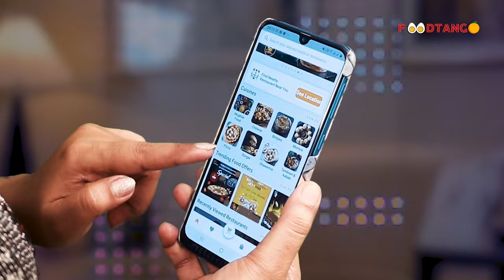अंग्रेजी में लिखे दुकानो में तोड़फोड़,मनसे कार्यकर्ता आक्रमक || Islamuddin Khan || Aapka Prahar Times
अंग्रेजी में लिखे दुकानो में तोड़फोड़,मनसे कार्यकर्ता आक्रमक || Islamuddin Khan

महाराष्ट्र में मराठी भाषा को लेकर फिरसे मामला गरम हो गया है मनसे अध्यक्ष राज ठाकरे ने कुछ दिन पहले पुणे मे एक समारोह में मराठी भाषा को लेकर चेतावणी दी थी उन्होने कहा था अगर महाराष्ट्र के किसी भी दुकान पर या शॉप पर  अंग्रेजी नाम के फलक है, तो उसको बदल कर मराठी किया जाना चाहियें नही किया गया तो आंदोलन होगा ,इसके बाद पिछले चार दिनों से महाराष्ट्र के कई जगहो पर मनसे कार्यकर्ता आक्रामक होते दिखाई दे रहे है,कोल्हापुर के साथ पुणे में मराठी के मुद्दे को लेकर मामला गरमाया दिखाई दे रहा है, आज पुणे में मनसे कार्यकर्ता कार्यकर्ताओ ने  रास्ते पर उतर कर प्रदर्शन किया जिसमे अंग्रेजी फलक वाली दुकानो पर तोड़फोड़ भी की गई जिसके बाद पुलिस ने मनसे कार्यकर्ताओ को हिरासत में लिया है